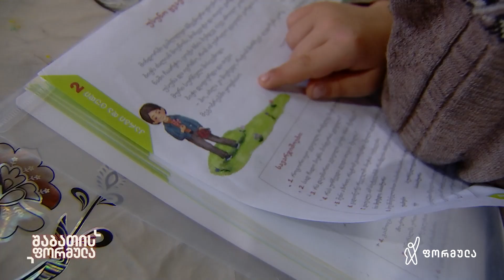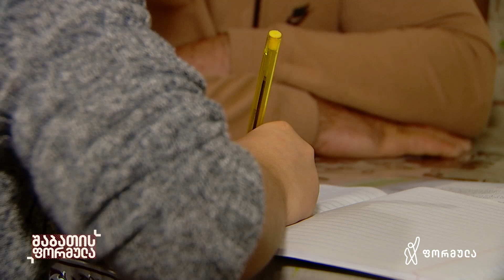დავიწყებული გმირები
▪️ „ყველა ცელოფანს ვხევ, რამე რომ არ გამომრჩეს,“ - როგორია შინდისის ბრძოლის ვეტერანის ცხოვრება ბათუმის ნაგავსაყრელზე | დავიწყებული გმირები